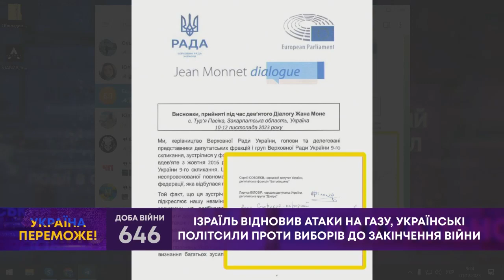ТВ7+. ІЗРАЇЛЬ ВІДНОВИВ АТАКИ НА ГАЗУ, УКРАЇНСЬКІ ПОЛІТСИЛИ ПРОТИ ВИБОРІВ ДО ЗАКІНЧЕННЯ ВІЙНИ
Гість: АНДРІЙ ГОРОДНИЦЬКИЙ - політолог.